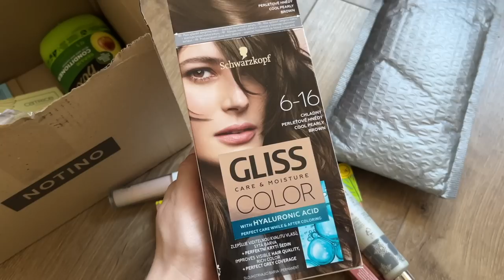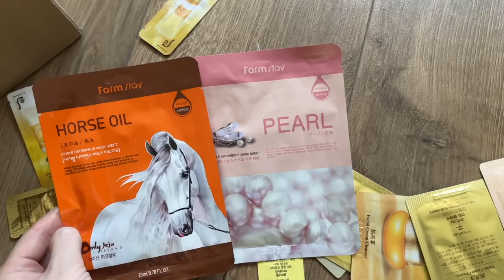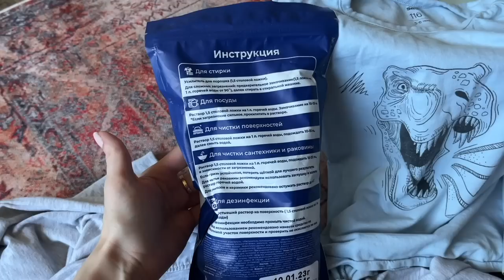Ухожу. Надоело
- ссылка на порошок «Я твое средство для всего»

КАЛУЖСКИЙ ПРИЮТ «ДУША БРОДЯГИ»

ХАРЬКОВСКИЙ ВОЛОНТЕР НИКОЛАЙ МАСЛОВ

Давайте дружить:)